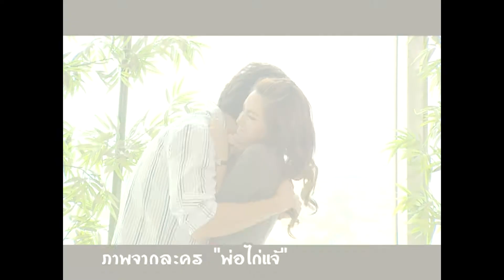ตีท้ายครัว | ละครพ่อไก่แจ้ 2 มี ค 57 | ตอนที่3/4